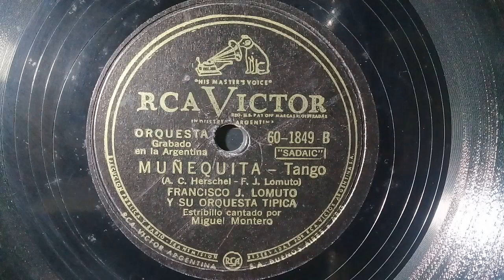"Muñequita"(tango) 6-10-1949 F.Lomuto Estrib. Miguel Montero.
" Mi Mejor Canción "(tango)
  Con Estrib. Alberto  Rivera.

Carlos Gardel Lo Grabó en 1920.